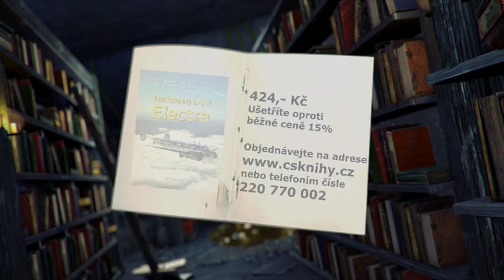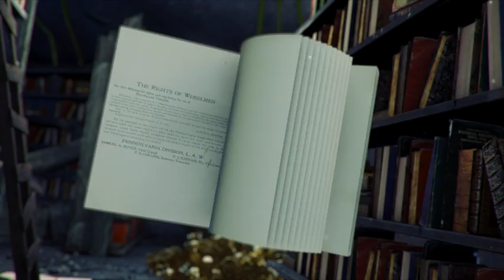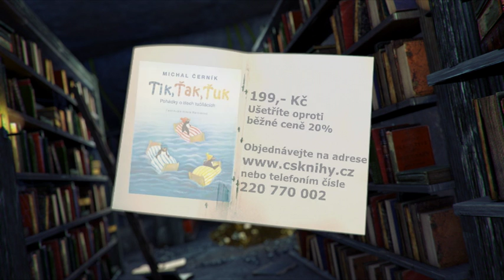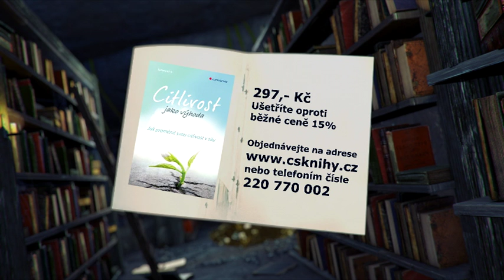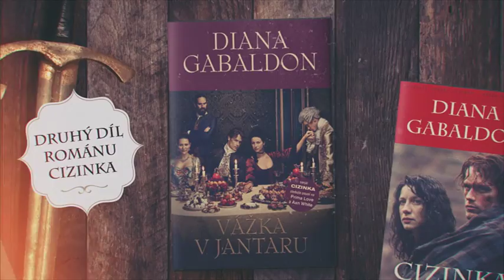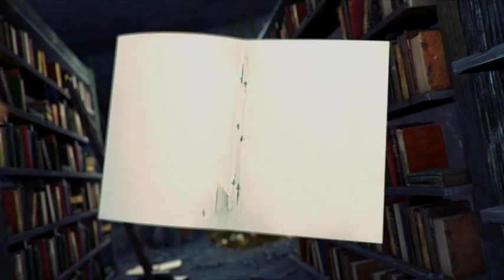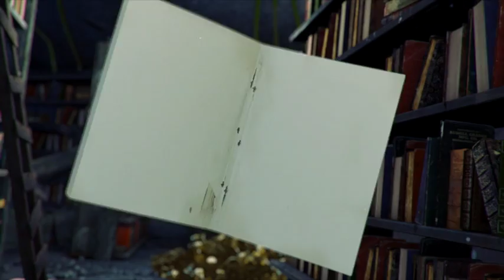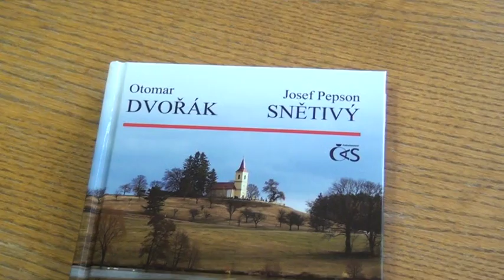Listopadový televizní magazín CS knihy